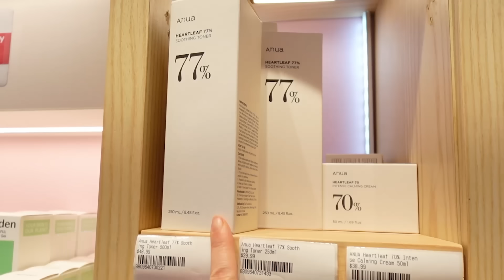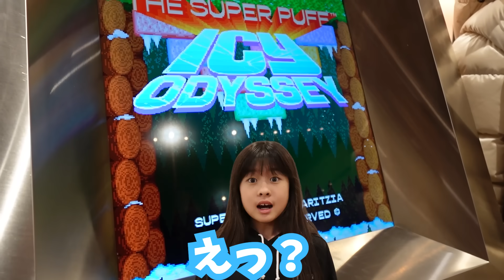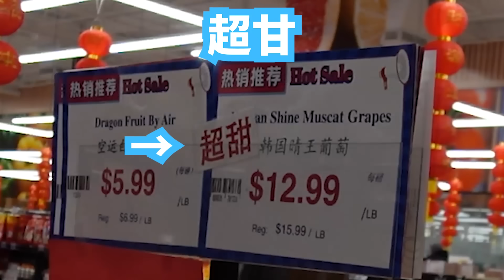金曜日の放課後Vlog😚 買い物 おやつ お外で夜ごはん😁